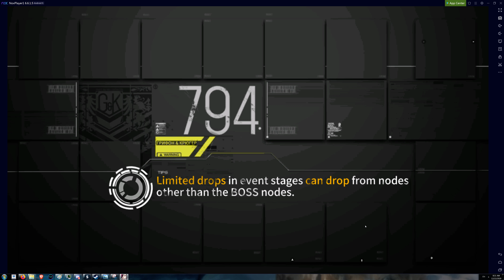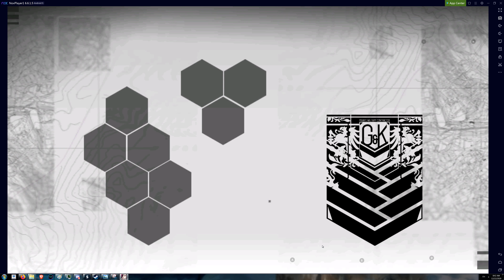[Girls' Frontline] A Snowy Night Capriccio - Mission: Dinergate XMAS 2 with Cutscenes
The playthrough and cutscenes for the 2nd map of the GFL 2020 Christmas Event.